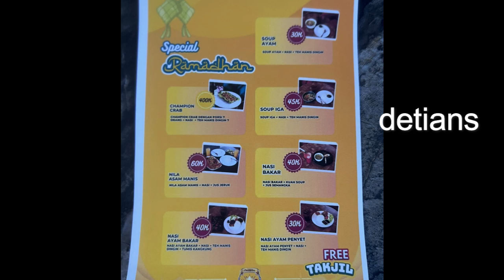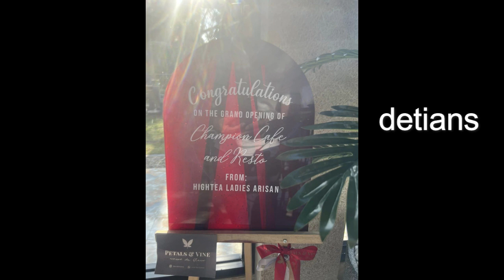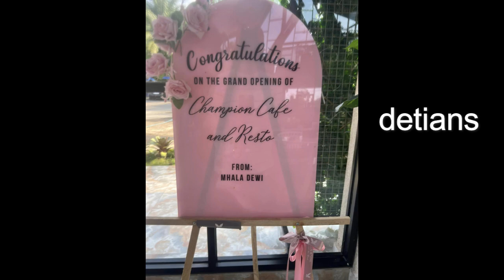CHAMPION II CAFFEE & RESTO II BINJAI II SETELAH RENOFASI II BUKA PUASA II KULINER II TERJANGKAU II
Tempat Nongkrong yang baru , Kuliner , cocok untuk berbuka puasa dan untuk lebih jelas tonton sampai habis liputan saya .Makasih